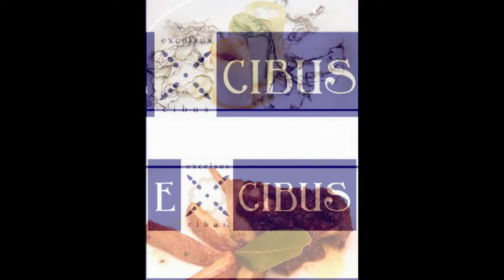Servizio catering Pistoia catering a Pistoia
Servizio catering Pistoia catering a Pistoia Pistoia servizio catering eventi aziendali matrimoni servizio catering